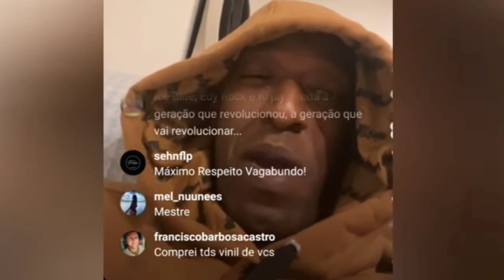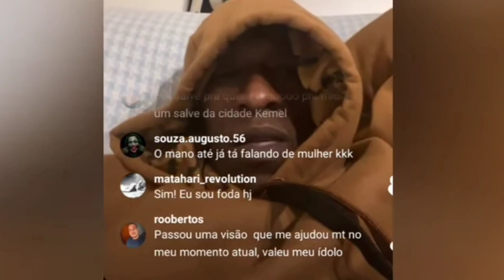ICE BLUE CITA O CHORÃO E DIZ QUE PESSOAS SO VALORIZA QUANDO M0RRE